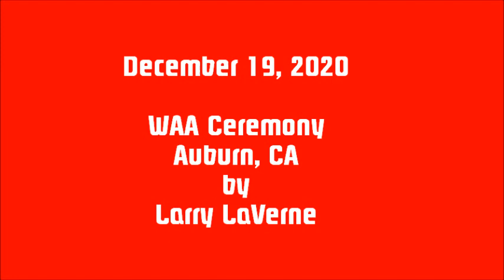Drone Flight at WAA ceremony December 19, 2020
First time using the drone to film a ceremony like this.  Did a good job and stayed in place without me making adjustments.  Actually left the drone and went to my still camera to get photos.  Would be nice if it had a stablizer or gimble.  But for $100, what can I say?